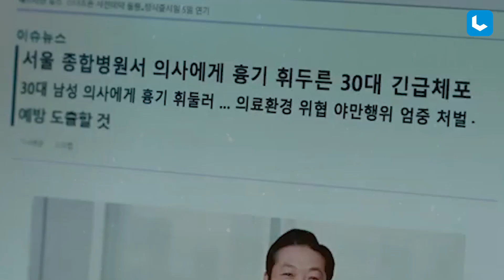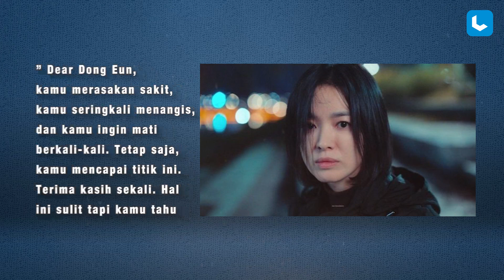Drama Korea The Glory Lanjut ke Season 3?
Penulis Naskah The Glory Bahas Season 3 dan Akhir Season 2
Drama Korea Selatan, The Glory sukses menayangkan season 2 dan mendongkrak kepopuleran Song Hye Kyo ke level baru. Setelah mendominasi daftar Netflix global selama tiga minggu berturut-turut dengan jumlah tonton total mencapai hampir 300 juta jam, drama itu mengakhiri season 2 beberapa waktu yang lalu.